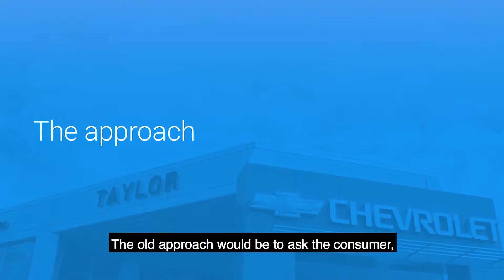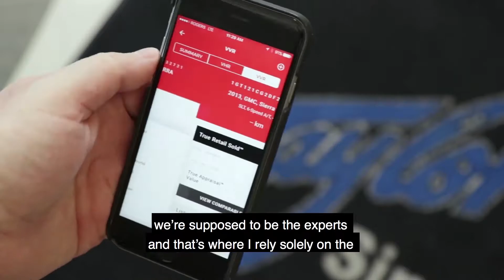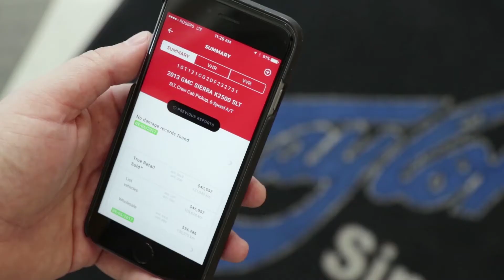CARFAX CANADA Success Story - Taylor Auto Mall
Taylor AutoMall sees 62% increase in win/loss ratio and 30% increase in overall dealership sales by switching to CARFAX Canada’s Vehicle Valuation Report.